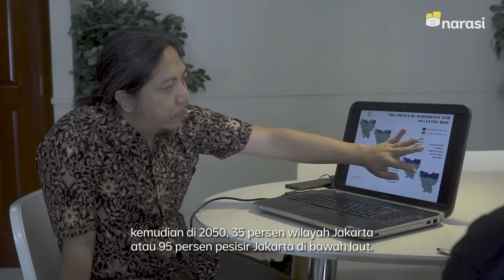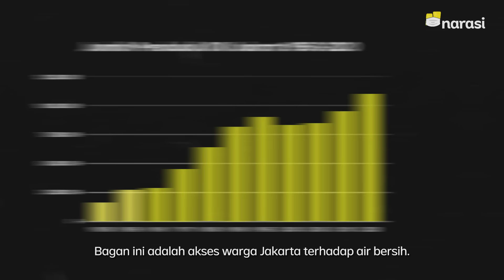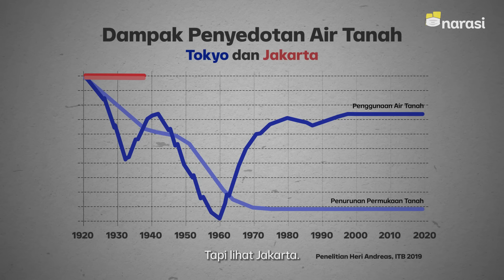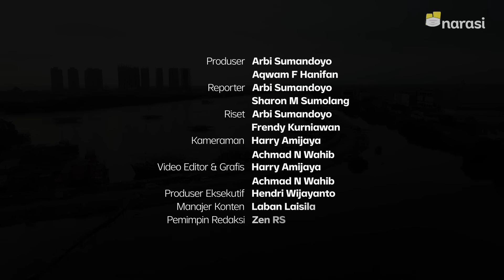Kiamat Jakarta Sudah Dekat | Buka Mata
Penurunan muka tanah di Ibu Kota terus terjadi setiap tahun. Penyebabnya, bukan hanya naiknya permukaan air laut.

Namun lebih dari itu, akses air bersih yang tak mampu dipenuhi, membuat banyak penduduk kemudian mengeksploitasi air tanah untuk bertahan hidup.

Jakarta, adalah satu di antara kota lain di banyak tempat di dunia yang paling cepat tenggelam. Prediksi ini bahkan terlontar dalam pidato Presiden Amerika Serikat, Joe Biden. Biden bilang, Jakarta diprediksi tenggelam 10 tahun lagi.

Sementara, para peneliti dan para ahli memprediksi bahwa sebagian wilayah Jakarta akan tenggelam pada 2050. Bibir pantai diprediksi akan berada di dekat Istana Negara.

Masalah kian rumit ketika pemerintah sibuk membangun tanggul, tapi lupa bahwa problem terbesar penurunan muka tanah bersumber dari eksploitasi air tanah secara berlebihan yang terjadi di hampir semua wilayah ibu kota.

Jika tak ada solusi yang terukur, prediksi Jakarta tenggelam, bukan tak mungkin menjadi kenyataan. Untuk memahami apa yang terjadi beberapa dekade lagi di Jakarta, tonton video ini.

(Narasi)

Tonton juga Buka Mata eps. [Kiamat Jakarta Sudah Dekat] dan episode lainnya di